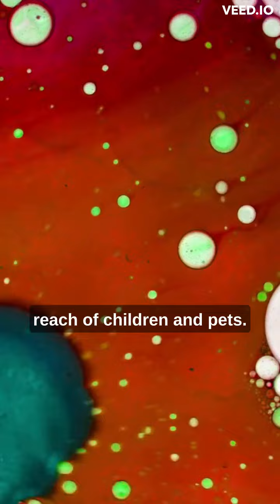What if we drink Acid